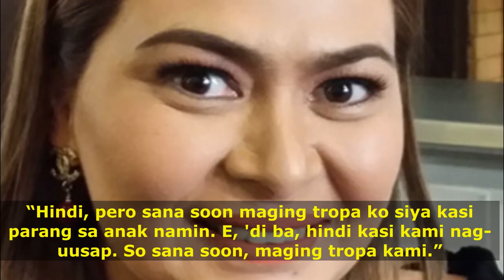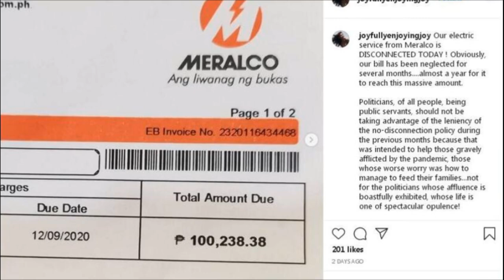JOMARI YLLANA at ang mga BABAENG MINAHAL Niya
Isa siya sa mga gwapong young actor noon sa showbiz. Ang gwapings na si Jomari Yllana ay nainvolve sa iilang mga showbiz personalities noon at ngayon ay pinag uusapan sa social media ang issue nila ng kanyang ex partner. Narito ang ilan sa mga babaeng minahal ni Jomari.

Aiko Melendez

Si Aiko at Jomari ay married for three years bago sila maghiwalay noong 2003. Sila ay may anak si Andre Yllana.

Kahit na nagkahiwalay sila ay naging magkaibigan pa din ni Aiko si Jomari. Kinampanya kasi noon ni Aiko si Jomari noon nang tumakbo siya bilang councilor ng Paranaque.

Ara Mina

Sina Ara at Jomari, ay naging romantically involved noong 2001 habang si Jomari ay kasal pa sa kanyang asawa na si Aiko Melendez.

Isang taon pagkatapos ng church ceremony na nangyari noong July 23, 2000 - may mga rumors na lumabas na shaky raw ang marriage nila Aiko at Jomari na nagcicirculate sa press.  At noong panahon na iyon ang pangalan ni Ara mina ay nalilink kay Jomari.

Thea Froekjaer

Ininterview noon sina Jomari at ang Danish na si Thea noong 2004 ni Richard Gomez. Sa interview sinabi nila sa mayroon silang special friendship.

Hindi una alam ni Thea na celebrity pala si Jomari dito sa Pilipinas.

Pops Fernandez

'Hurting but Healing'

Ito ang sinabi ng concert queen na si Pops Fernandez ng dinescribe niya ang kanyang status noong Mar 2009 sa isang interview niya kay Ricky Lo.

Dalawang araw pagkatapos kinumpirma ni Jomari ang kanilang breakup. Sinabi ni Pops na: "Sa totoo lang, I was shocked."

Joy Reyes

"Rotten garbage can't be hidden for long. The stench will speak for itself."

Ito ang sinabi ni Joy sa dating livi-in partner na si Jomari na naglabas ng bersyon ng kuwento nito tungkol sa mapait nilang hiwalayan.

Priscilla Almeda

Annulled na si Jomari sa dating asawang si Aiko Melendez, ina ng anak niyang si Andre Yllana. Samantala, hiwalay na rin si Jomari sa dating nakarelasyon na si Joy Reyes, ina ng dalawang anak niyang lalaki. Si Priscilla naman ay hiwalay na rin sa non-showbiz partner at may tatlo ring ng anak.